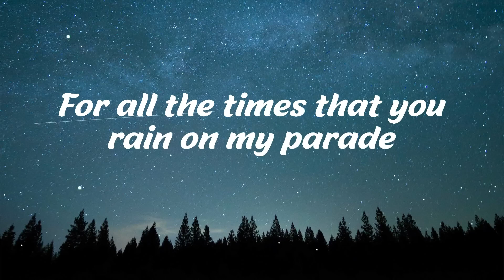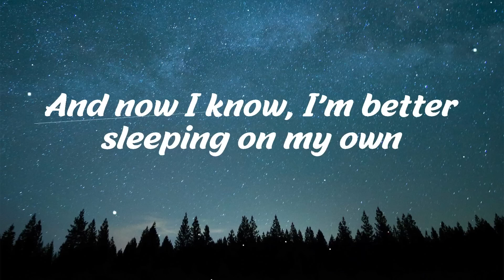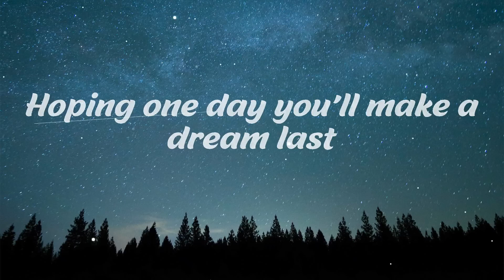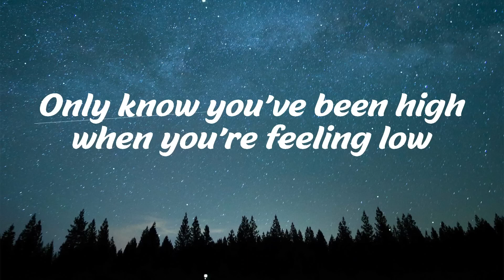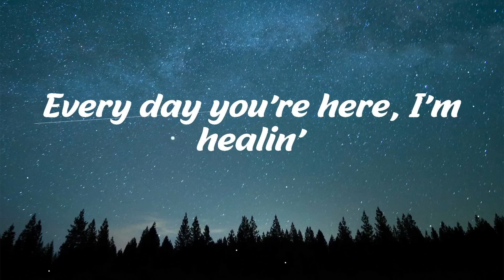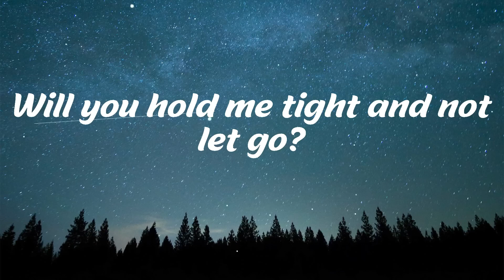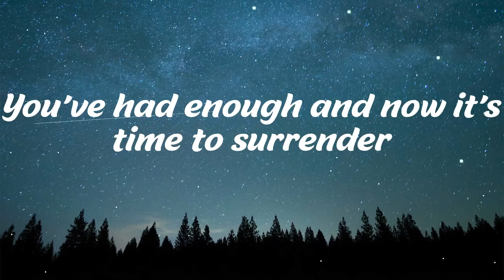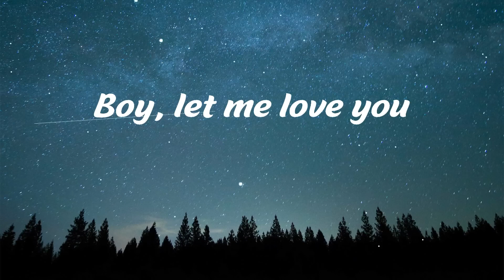Justin Bieber Love Yourself Lyrics